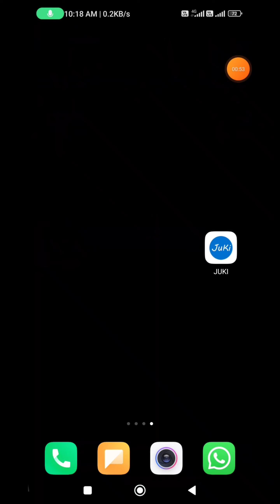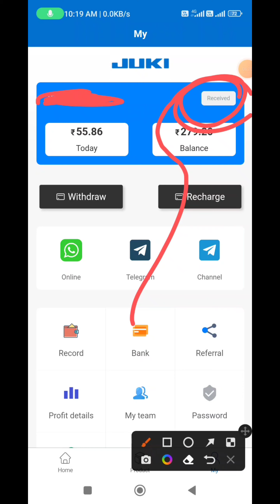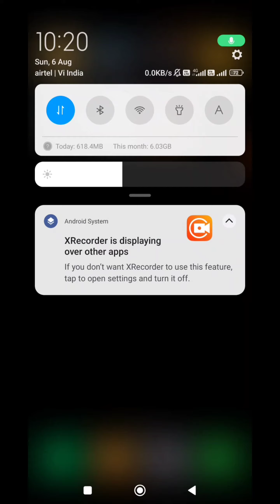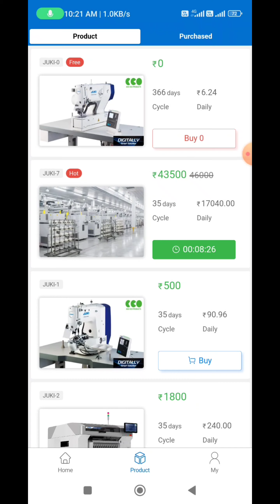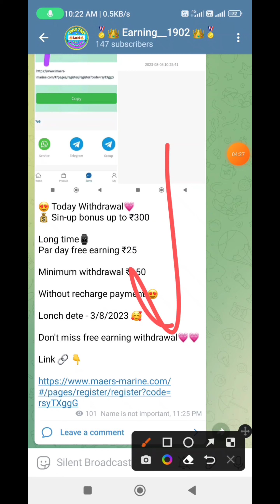Juki App Real Or fake | Juki Earning App | juki app se paise kaise kamaye | Juki App Withdraw Proof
Juki App Real Or fake | Juki Earning App | juki app se paise kaise kamaye | Juki App Withdraw

Bast earning app